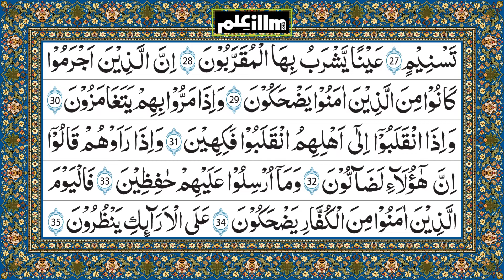Surat Al-Mutaffifin (The Cheats) | quran | quranrecitation | حافظ عمران | سورة المطففين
Surah Al-Mutaffifin of the Holy Quran warns those who commit fraud in business. It reminds the people about honest dealings. The righteous will prosper and Allah has the record of every person.

Hafiz Imran

Reliable educational information portal Bringing Quality Educational Institutes for those who need quality education